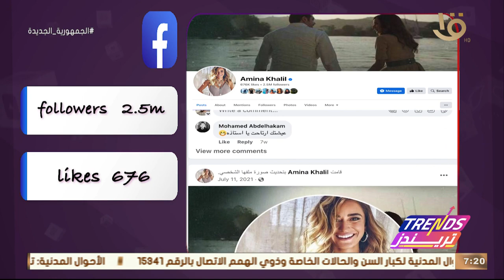تريندز | السوشيال لاب.. تحليل حساب الفنانة أمينة خليل على الانستجرام ويتابعها4 مليون و500 ألف متابع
تريندز | السوشيال لاب.. تحليل لحساب الفنانة أمينة خليل على الانستجرام ويتابعها 4 مليون و500 ألف متابع